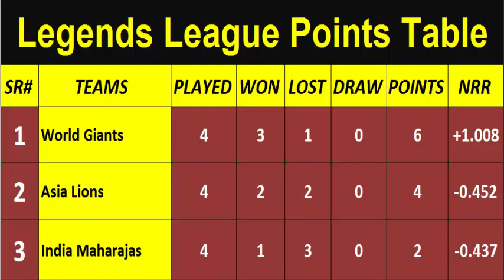indian anchor on today match & legends league cricket 2022 final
BabarAzam MuhammadRizwan ShahidAfridi ShoaibAkhtar AsifAli ShaheenAfridi NaseemShah legends league cricket points table 2022 - Indian Anchor ne Apni Team Ko bhi nai Chora
legends league cricket 2022 final
یہ اینکر پورا لیتی ہے نو کمپرومائز  انڈیا کی اینکر نے پاکستانیوں کا ہتیار لے لیا
Jo Atta hai India ki Team Ko Thok Jata hai